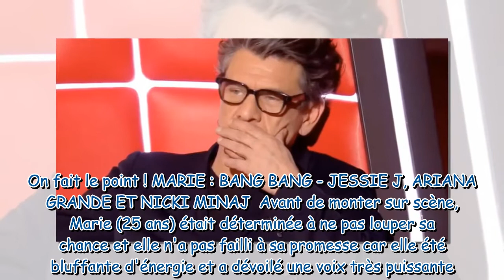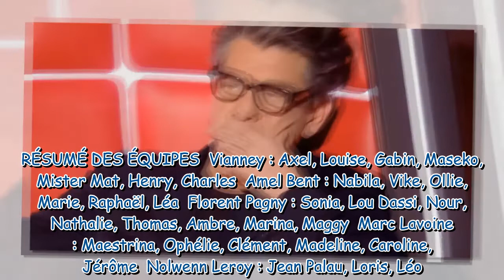The Voice 2022 : Marc Lavoine buzze malgré lui un Talent, Vianney au bord des larmes